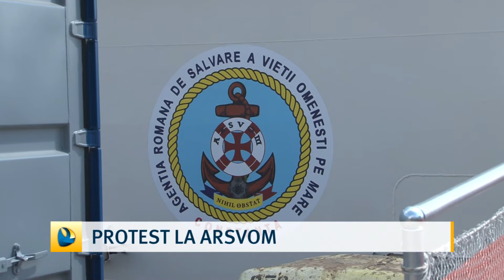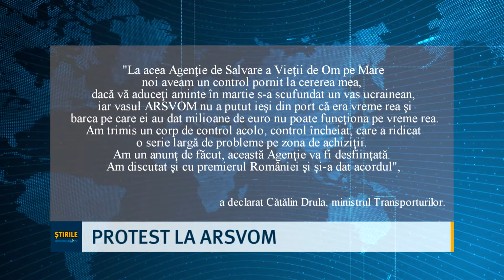Protest la ARSVOM